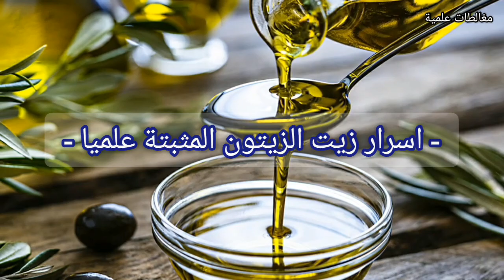زيت الزيتون | ما لا تعرفه عن زيت الزيتون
زيت الزيتون | ما لا تعرفه عن زيت الزيتون. هل ترغب في اكتشاف مكونات زيت الزيتون الرئيسية؟ في هذا الفيديو سنعرفك على اهم مكونات زيت الزيتون، المثبتة علميا، التي لها اثر مهم على صحة الانسان.